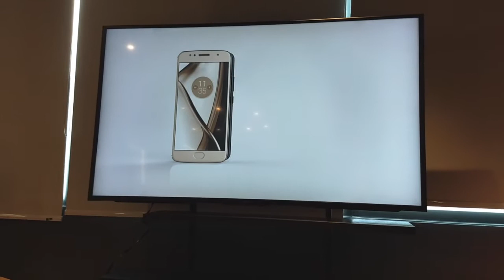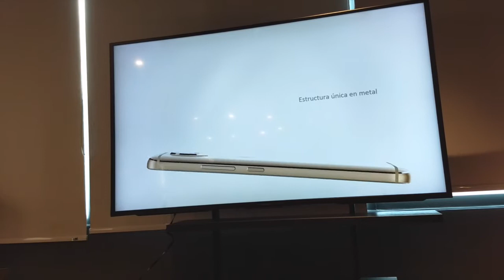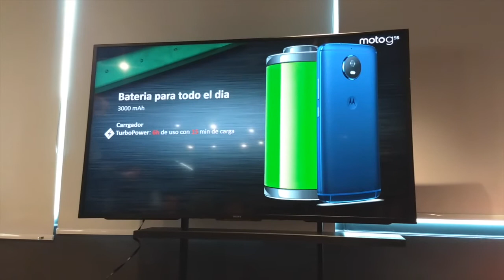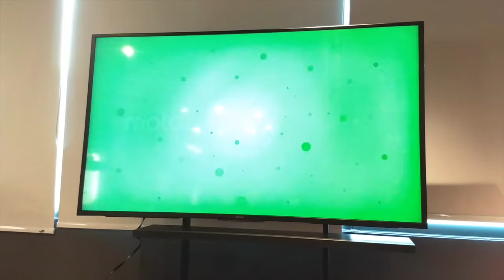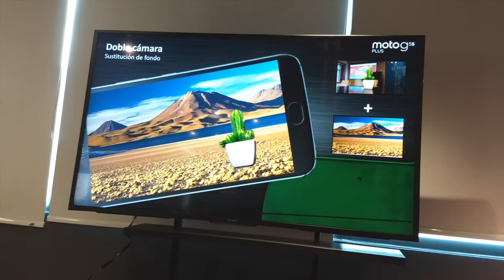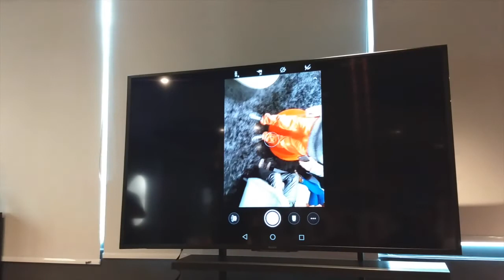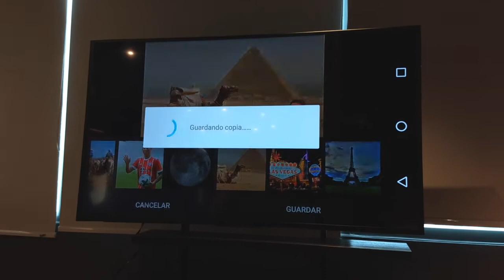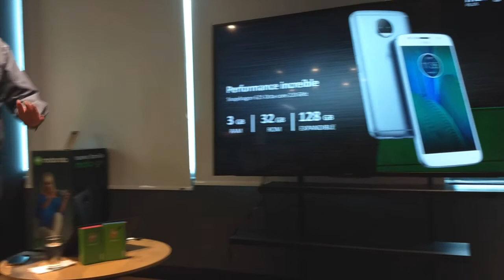Cómo así que existe una edición especial del MotoG5?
Video reseña del MotoG5S y MotoG5SPlus!